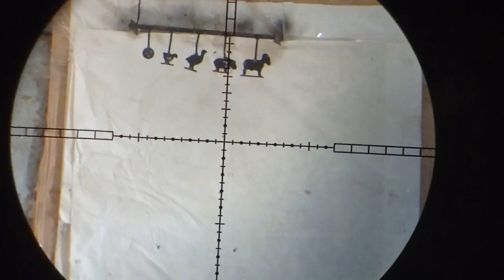TES AKURASI BOCAP FX 500CC YUMAJA | SENAPAN ANGIN PCP TABUNG GSM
4 CARA BELI / ORDER :

1. BAYAR DITEMPAT / COD
2. TRANSFER BANK

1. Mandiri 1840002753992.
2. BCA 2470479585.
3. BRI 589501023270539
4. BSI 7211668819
Semua atas nama ABDULLAH

4. Datang ke alamat kami di Desa raguklampitan RT 04 RW 01 Batealit Jepara Jawa Tengah